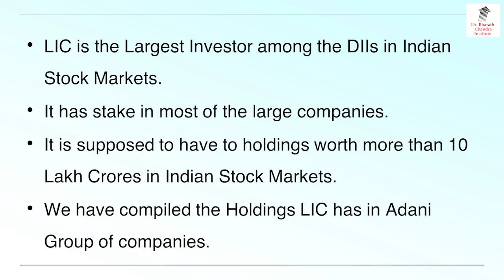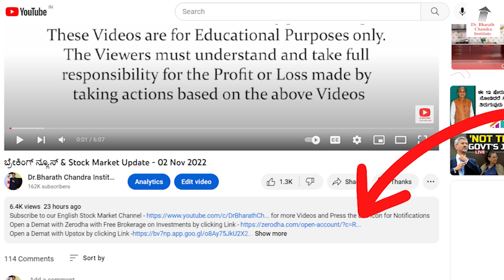Adani ಷೇರುಗಳಲ್ಲಿ LIC ಯ ಎಷ್ಟು ಹೂಡಿಕೆ ಇದೆ ನೋಡಿ!! | Dr. Bharath Chandra & Mr. Rohan Chandra